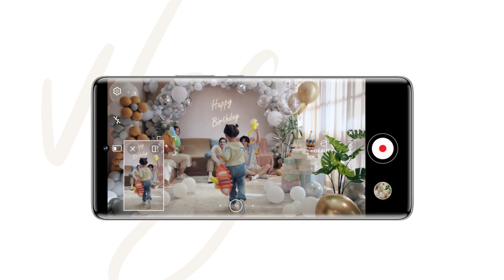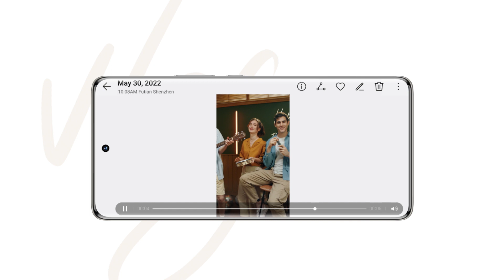Solo cut | HONOR 70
HONOR 70 prinde 2 momente într-o singură filmare, ca tu să te bucuri de mai multe amintiri cu funcția Solo Cut a noului HONOR 70!